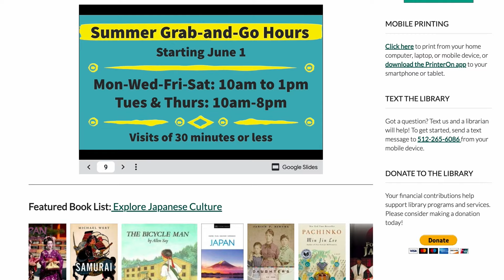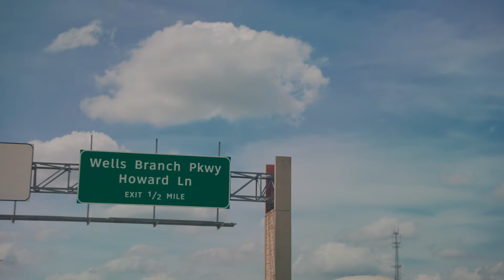The Wells Branch Experience: Why This Austin Neighborhood Stands Out | Living In Austin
Join me, Daphne Quay, your Boss Lady Realtor in Central Texas, as I explore the Wells Branch neighborhood in North Central Austin. Wells Branch is a unique area with a mature feel, well-maintained homes, and a convenient location between two major highways, I-35 and MoPac.

In this video, I'll look at the Wells Branch community, known for its proximity to tech campuses like Dell, Samsung, and Apple. I'll also explore the local amenities, including the Wells Branch public library and community center.

Wells Branch has a mature feel with lots of well-maintained homes. Many homes are older but well-maintained and renovated with modern amenities. Austin is known for its fantastic public libraries, and the Wells Branch Public Library is no exception. It's a cute little building close to public parks and the Wells Branch community center.

For Home buyers and sellers only 🏡 🗓️ Schedule a one-on-one video chat with me! Follow the link 🔗
Title: The Wells Branch Experience: Why This Austin Neighborhood Stands Out | Living In Austin

This video explores information on The Wells Branch Experience: Why This Austin Neighborhood Stands Out, but it also covers the following topics:

Wells Branch Community
Austin Area Neighborhoods
Wells Branch Homes

👉 Process of Buying a Home 2023; how to buy a house 2023; buying a house austin

✅  About Living in Austin, Texas.
What is it like to live in Austin, TX? Well, this is the channel you need! I love this town, and my #1 goal is to showcase every inch of Austin, Texas, through my videos so you understand the best area that fits your lifestyle!
I work with clients from around the world relocating here, and I LOVE IT!